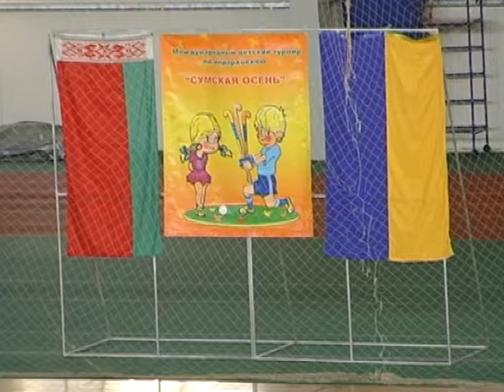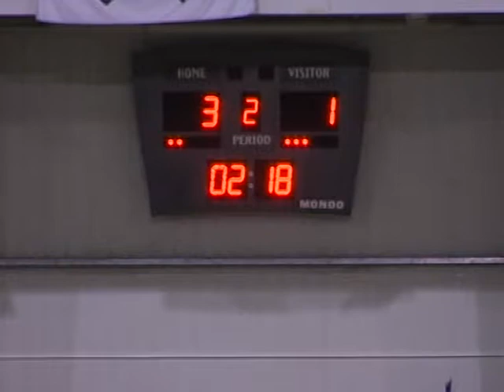Спорт-ревю 22 листопада 2017.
- Високі  відзнаки  тріумфаторам  дефлімпійських  ігор  в  Самсуні, досягнення  Євгена  Гливи  на  уьтрамарафоні  оманською  пустелею, перші  змагання  в  сезоні  для  українських  біатлоністок, дитячий  турнір  з  індорхокею  «Сумська  осінь-2017», перемога  конотопчанина  Владислава  Кузька  на  кадетському  чемпіонаті  України  з  греко-римської  боротьби, медалі  студентів  Сумщини  на  змаганнях  розіграшу  Кубка  України  з  боротьби  дзюдо, матчі  3  туру  зимового  чемпіонату  АФС...